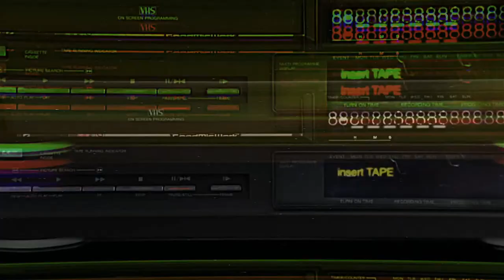WWE WrestleMania 5 Watch-Along!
**All channel members of 3 months or longer get $50 off**
Brought this back by request. This is only for those interested in supporting in this way. No obligation or pressure whatsoever!